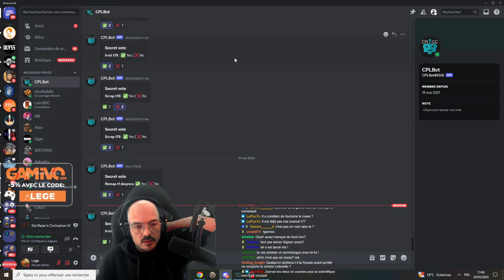EGYPTE : FROM ZERO TO HERO 👏 (partie 2/2)